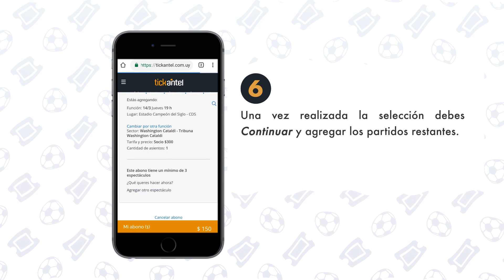Procedimiento para adquirir Abonos a través de Tickantel